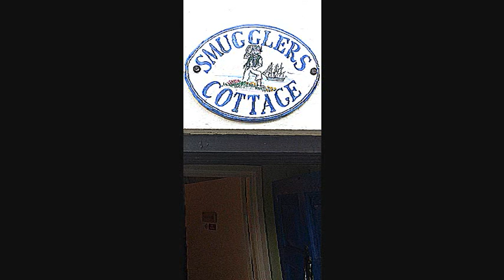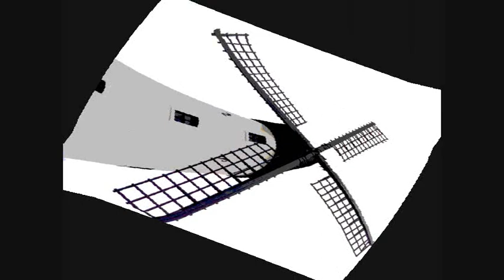MC HAZE WHAT'S THAT SOUND PT.2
It's a Boom Bap Rap track with a haunting quality.